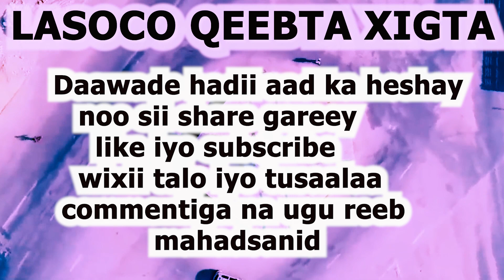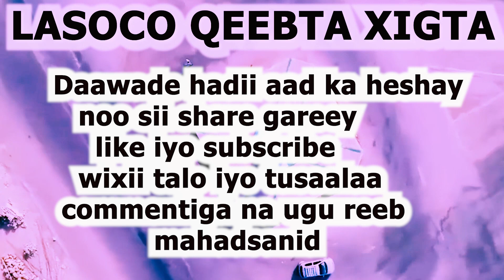Eedo Arxanlaay Qeebta 3AAD